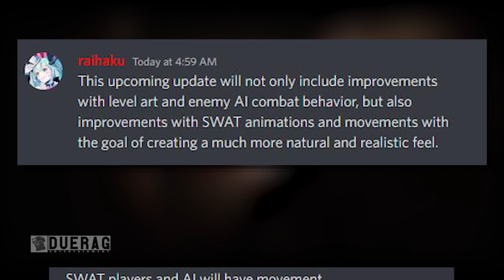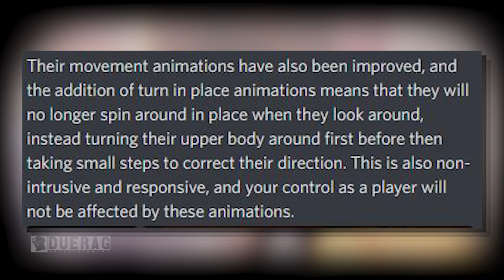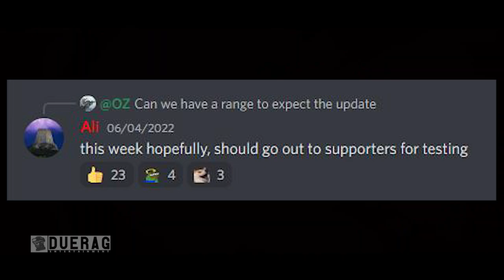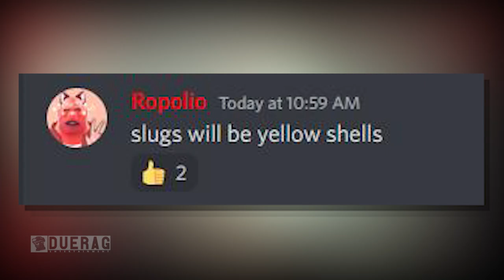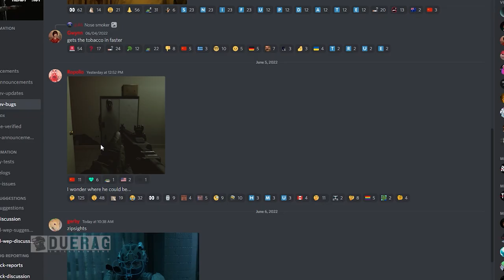Ready Or Not Game - Swat AI is Getting a HUGE Update?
Songs Used;